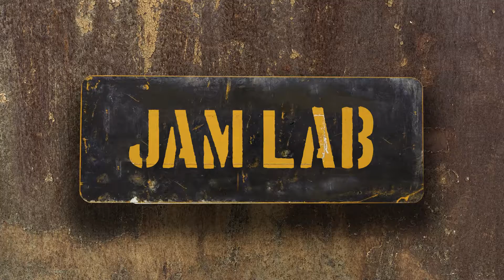ARCADIAN CHILD x JAM LAB | Trailer